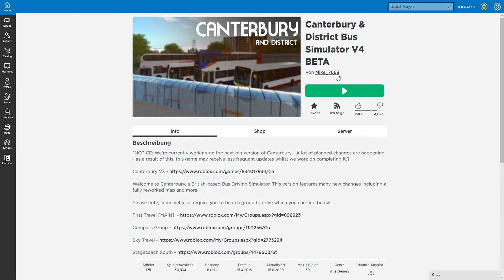BUS ¦roblox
BBBBBBBBUUUUUUUUUUUSSSSSSSSS